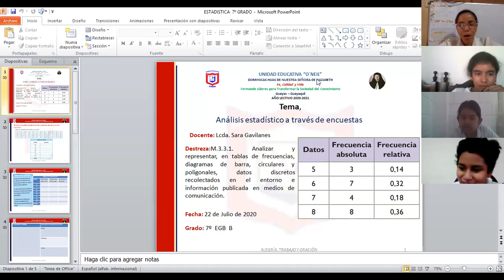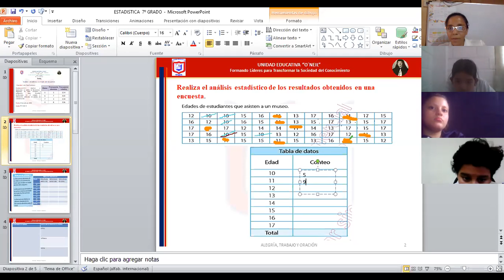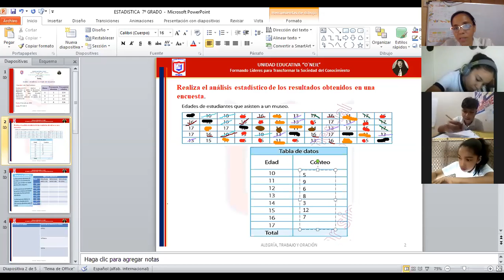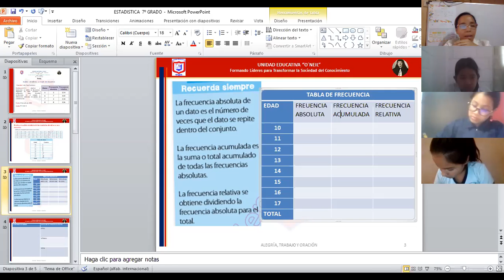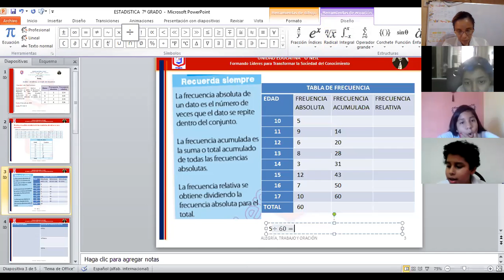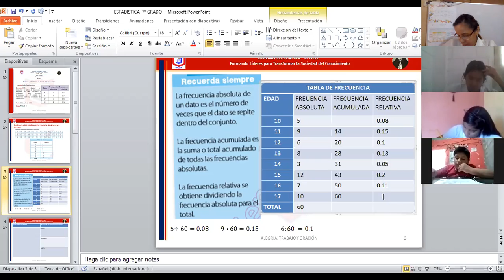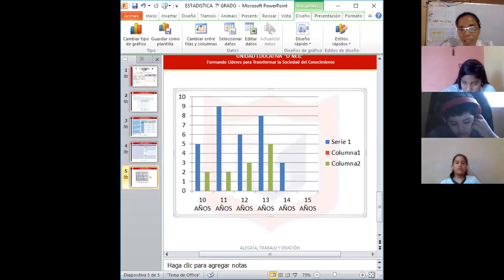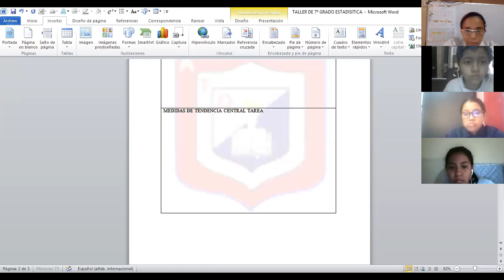estadistica 7mo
22 de julio
-COMO OBTENER FRECUENCIA ABSOLUTA-ACUMULATIVA Y RELATIVA